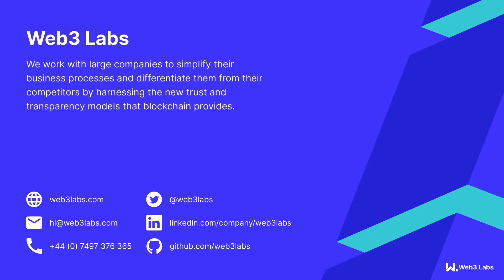This Week In DeFi on 8th November with Conor Svensson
Welcome to this week's episode of This Week in DeFi!

Each week your host, Conor Svensson founder and CEO of Web3 Labs will provide a rundown of the major events that took place in the DeFi industry during the past week.

This Week in Blockchain is also available as a podcast

Links to items discussed:

0:00 This Week in DeFi - 8th November 2021

0:10 Headlines

0:25 Assets locked in DeFi

0:30 DeFi lending Hub Goldfinch fuses NFTs and User IDs to attract wary investors

2:13 AllianceBlock and Flare integrate technologies to expand their DeFi ecosystems

3:12 Panther Protocol and Supra Oracles partner to enable cross-chain, private DeFi

3:49 Aave teases cross-chain, Layer 2 plans in V3 proposal

5:03 Chainlink’s total value secured surpasses $75B as DeFi continues to surge